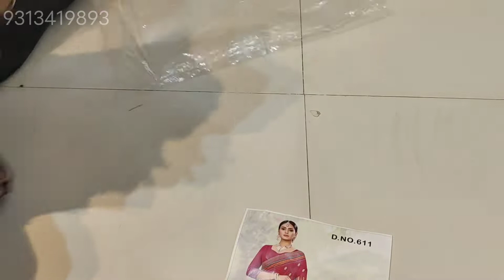party wear saree#पार्टी वियर साड़ी सीक्वेंस लाइनिंग के साथ#न्यू साड़ीsasti sadi#fancy#gajanan vlogs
rakesh sarees
catalogue sarees 2022
surat sarees
wedding sarees
indian sarees
designer sarees
daily wear sarees
न्यू साड़ी
फैंसी साड़ी
घर बैठे
डेली यूज़
इंडियन साड़ी
बनारसी साड़ी
डिजिटल साड़ी
बॉलीवुड स्टाइल साड़ी
बॉलीवुड फैंसी साड़ी
सूरत साड़ी सेंटर
bandhani saree
bandhej saree
lahariya saree
Surat saree
fancy catalogue#saree online shopping#surat saree#designer sarees#surat factory#badani sarees#chiffon sarees#wedding#wholsel sarees#new#bandanisarees#paithani sarees#designer blouse#disigner

Priyanka textile
uttarayan Surat
wholesale saree Market in surat
Banarasi saree market in surat
how to start new business of saree
cheap and best saree in Surat
Priyanka textile Surat
textile Market Surat
Bollywood style fancy saree in Surat
work saree in cheap and best rate
Surat cotton saree
Surat wholesale saree Dukan
Surat saree dukaan
wholesale bazaar in Surat
fancy lehengas in Surat
fancy designer saree in Surat
Bollywood style fancy saree
fancy leelan  cotton Saree
Avinash house Surat
Surat saree new video
Surat Navsari new video
saree of Surat
Surat ring road saree market
saree house Surat
saree factory Surat
2021 new collection
saree new collection 2021
99 ki Saree surat